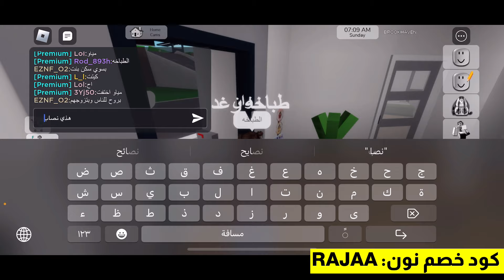صرت خدامة ورانيا طباخة في رمضان بماب البيوت🏡🌙|| صاحبة البيت تعلقت فينا😂